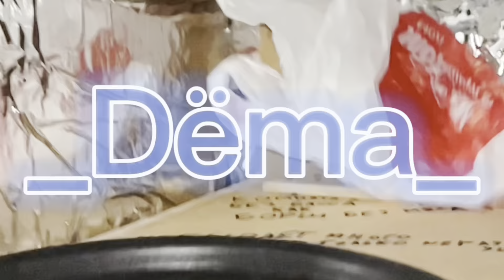VLOG СОРЕВНОВАНИЯ EMMA 2023 В СПБ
Vlog с соревнований EMMA 2023 на площадке рынка в Юноне